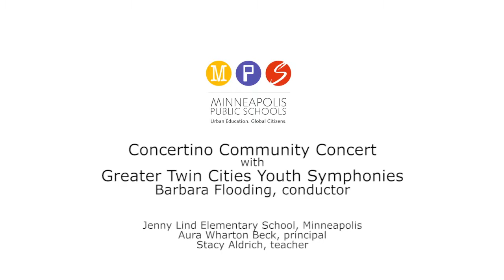GTCYS Concert with Jenny Lind Elementary School in Minneapolis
This Spring the Greater Twin Cities Youth Symphonies (gtcys.org) partnered with the fabulous string orchestra at Jenny Lind Elementary School in Minneapolis, culminating in this Community Concert -Barbara Flooding, conductor, Stacy Aldrich, teacher. Aura Wharton Beck, principal